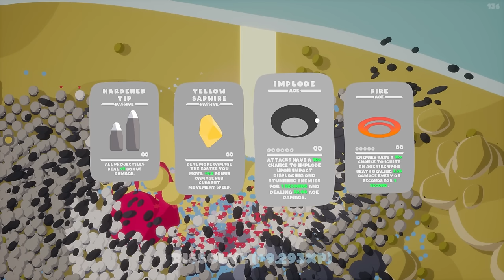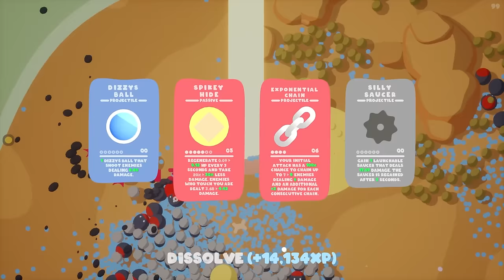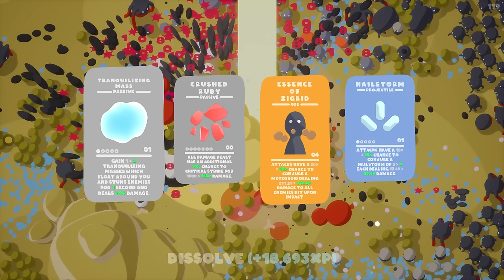Only 0.0001% Get This Impossible Upgrade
I found some of the rarest upgrades in the entire game.
This is what a slime ball is truly capable of, destruction on a scale never before seen.